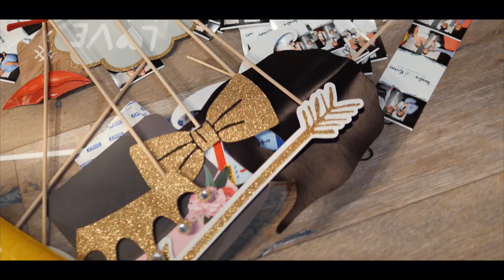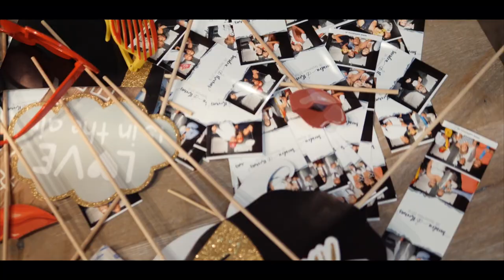Hochzeitsfilm Tirol - Sandra & Thomas Trailer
Der Hochzeitsfilm von Sandra und Thomas aus Tirol.